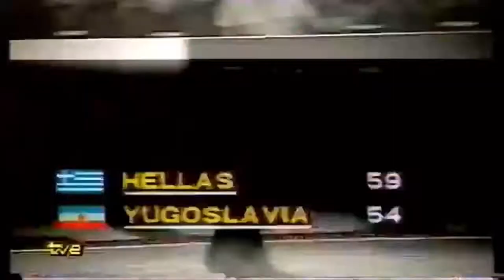Nikos Galis 30 pts vs Yugoslavia (1987)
1987 EuroBasket Semifinal Yugoslavia vs Greece

Nikos Galis makes his Greek supporters in the stands erupt, leading Greece to a narrow victory over Drazen Petrovic and the multi-national country of Yugoslavia. Galis, a player that holds the rare feat being a male and never playing in the NBA but being in the Basketball Hall of Fame, was an exceptional scorer in Europe for more than a decade and at Seton Hall before his pro career.

Ladies and Gentlemen, I present to you, according to himself, Red Auerbach's single biggest mistake of his executive career running the Boston Celtics. A kid from Union City, New Jersey, starred at Seton Hall before being selected in the 4th round of the NBA draft-largely due to his height (6'0) and his agent not having him work out for a single NBA team-by the Celtics. Galis suffered a severe ankle injury in the upcoming training camp, and Gerald Henderson Sr was selected for the team ahead of Galis. So, Nikos turned to the Greek/Euroleague, where he would become a sensation. He would field offers from the NBA from his "hometown" state team, the New Jersey Nets, and the Celtics, but turned them down because of the FIBA rules barring a player in the NBA from representing their country. Being the son of two poor Greek immigrants, Galis chose his immense pride over an NBA career, and reaped the rewards in Europe as perhaps the top player not in the NBA at the time. Galis also showed immense stamina, almost never being subbed out of games, garnering the nickname "The Iron Man". He would dominate the European basketball landscape, lead Greece to FIBA and Olympic heights they had never reached before or since until a kid named Antetokounmpo arrived onto the scene with his brothers.